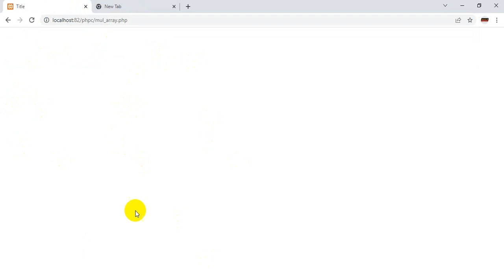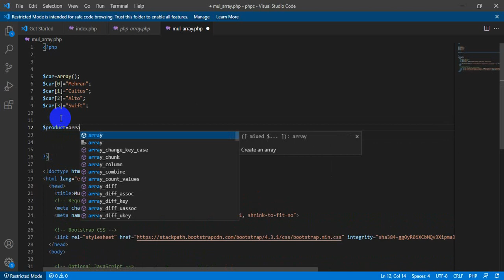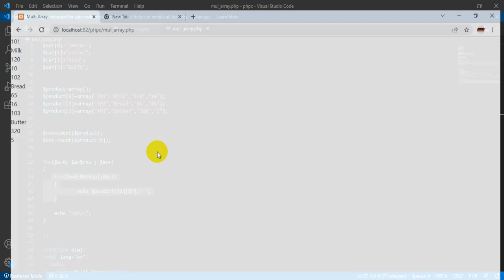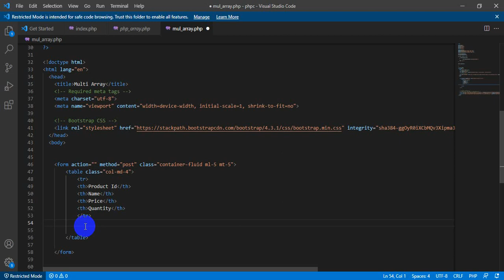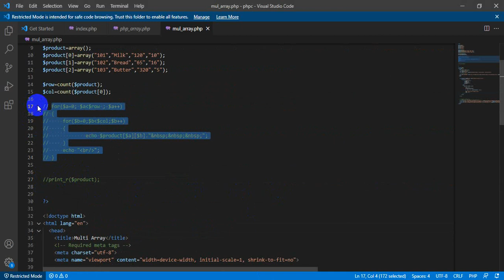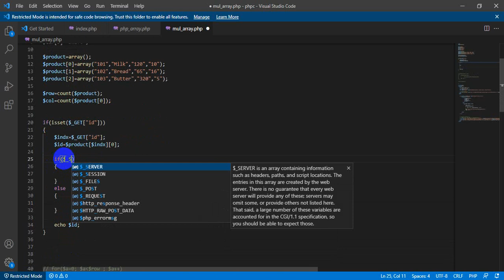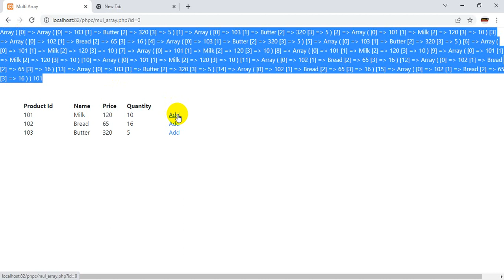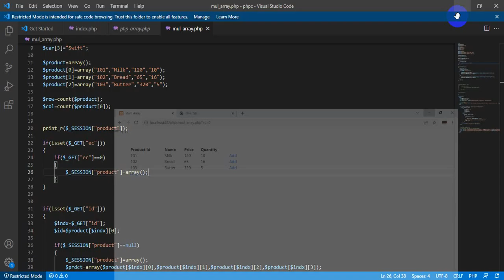PHP Multidimensional Array